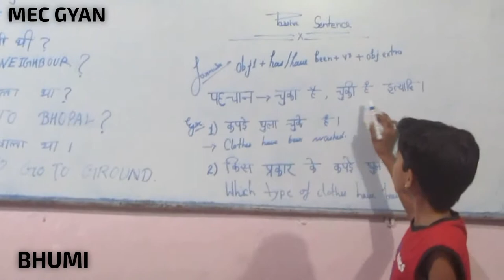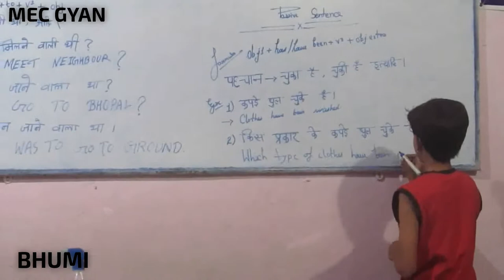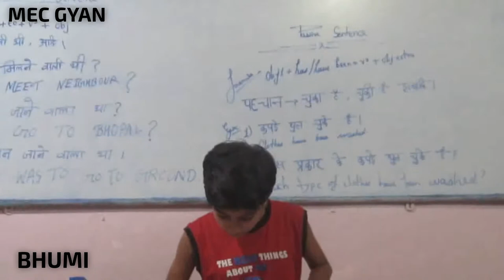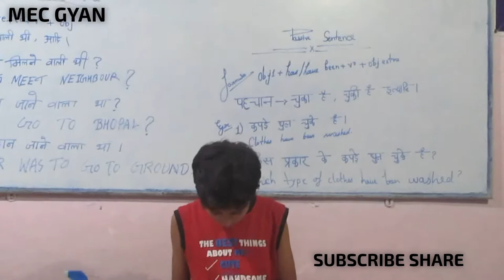Presentation Day@MEC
Bhumi as a tutor ,,,Passive Tense ,,Jan 19, 2019